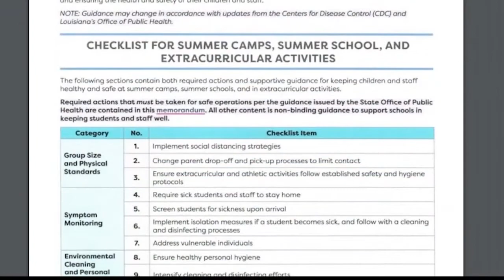High school sports preparing for "new normal"